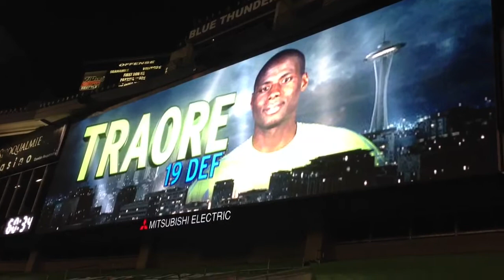Djimi's CONCACAF Goal - Sounders Mitsubishi Vision